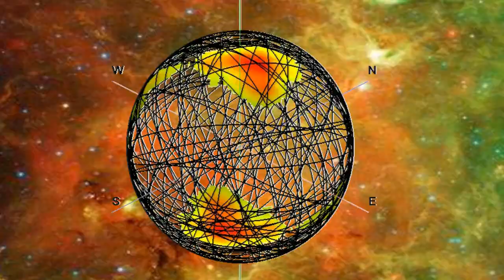This should end the debate ...